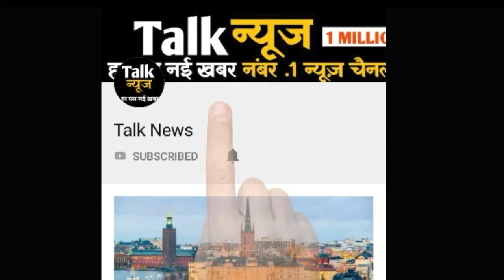ओडिशाः भारी बारिश की वजह से सरकार ने जिलाधिकारियों को हाईअलर्ट पर रखा, अबतक 12 लोगों की मौत